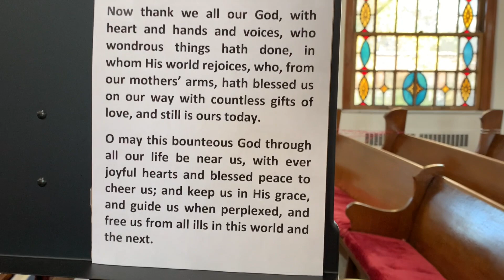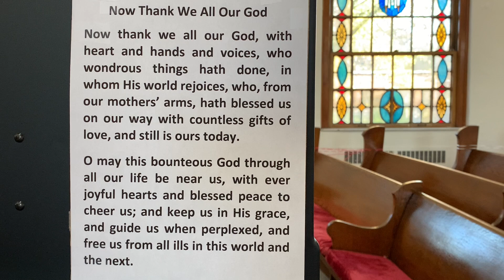First Presbyterian Church of Duquesne - November 8, 2020